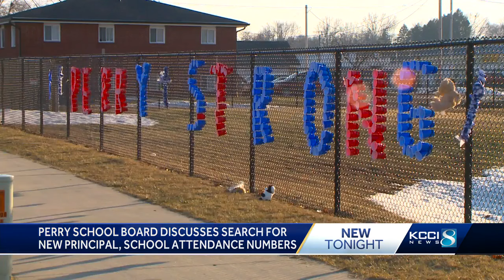Perry school board discusses search for high school principal, school attendance